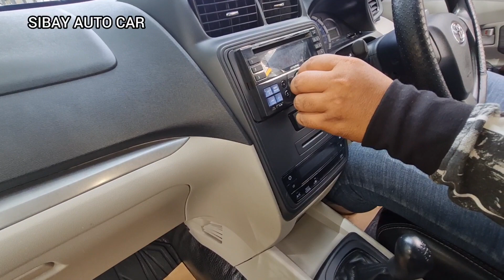50 JUTA NEGO OM ⁉️ MOBIL BEKAS MURAH TIGA BARIS SEJUTA UMAT TOYOTA AVANZA MUAT DELAPAN ORANG CAKEP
TERLARIS DI INDONESIA AVANZA G MANUAL 2019 MOBIL BEKAS SEJUTA UMAT MUAT SATU KELUARGA BURUAN DI PINANG !!!